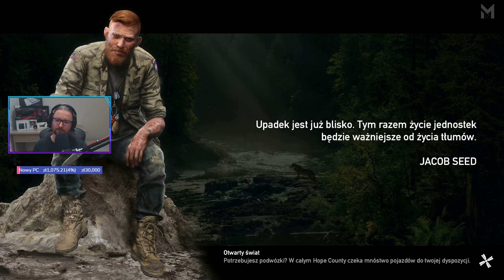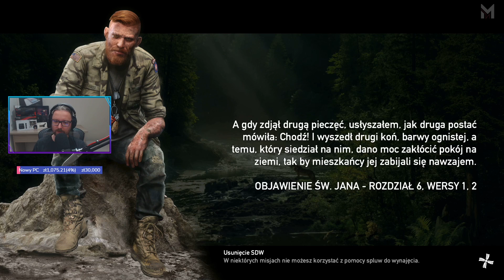Let's Play Far Cry 5 - Epizod 43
Sekta, agenci federalni i totalna rozwałka? Tak! To Far Cry 5 😎